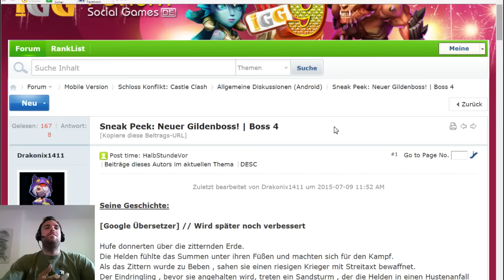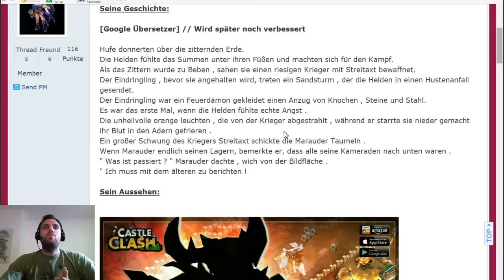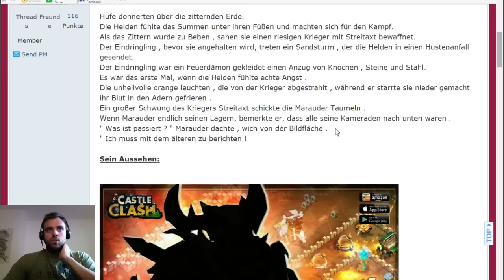Schloss Konflikt #223 Updatenews: Boss 4 by Hunted Castle Clash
Hey Leute,
neue Infos zum update. Unit und ich spekulieren über den neuen Boss

Gruß Hunted